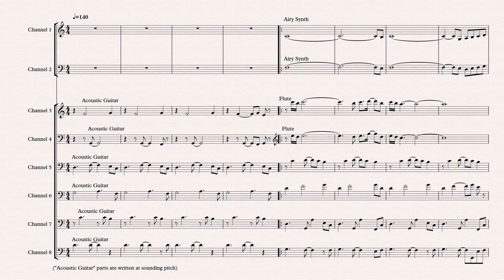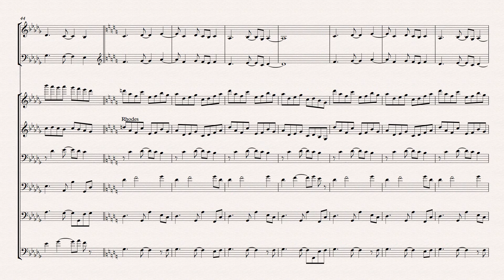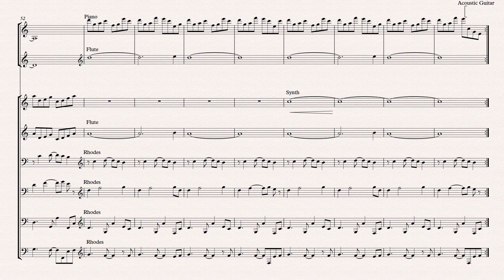Into the Thick of It - Secret of Mana (SNES, 1993) OST - Transcription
Composed by Hiroki Kikuta

This is for study purposes only; I do not own the recording.